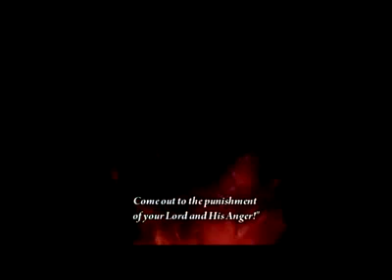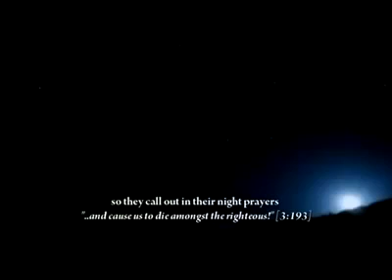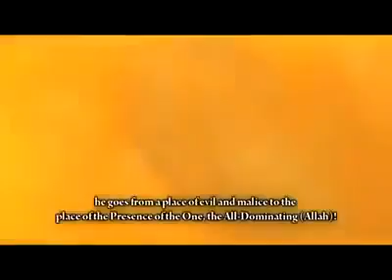موعظة مبكية للشيخ محمد المختار الشنقيطي